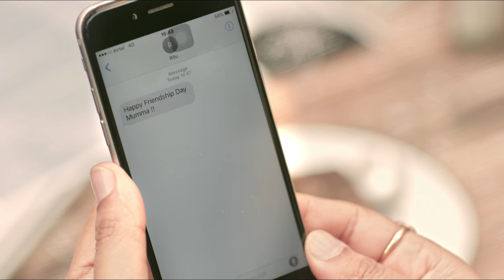Happy Mother's Day - Momfie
Production House: Film Cloud Company
Cast: Kashmira Irani & Shabnam Vadhera
Written & Directed by: Sharvari Marathe
Produced by: Sunil Pandey
Associate Producer: Aman Uppal
DOP: Stanley Mudda
Art Director: Anprosh J Jadhav
Lyrics & Vocals: Sriparna Chatterjee
Offline Editor: Manas Mittal
Post Production Studio: Sangat
Post Producer: Riddhima Paul
Sound Recordist & Designer: Abhik Chatterjee
Sound Studio: Aurom Sound
Graphics: Manendra Singh Lodhi
Colorist: Rohit Mishra (Swastik Productions)
Line Producer: Ravishankar Tiwari
Production Assistant: Vikky Ahuja
Location: Copa, Juhu
Special Thanks: Karan Shah & Siddharth Kumar Tiwari